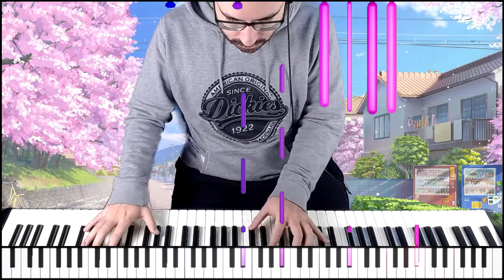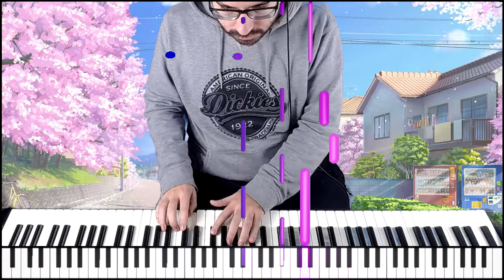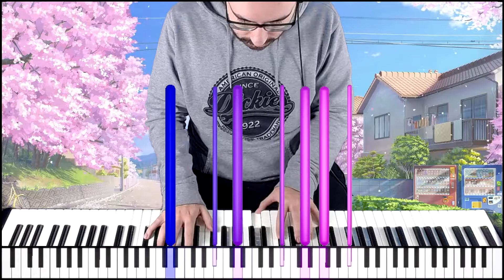Heart Of The Woods - Ending Theme (Piano Cover)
My new piano cover from the ending for Heart of the Woods!